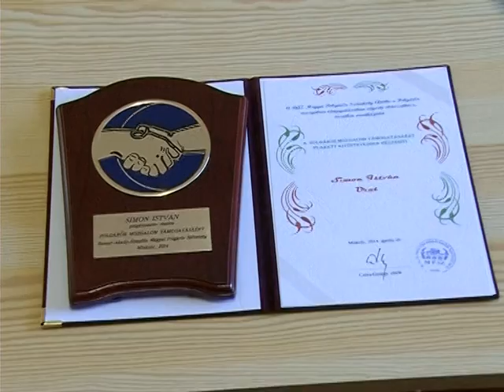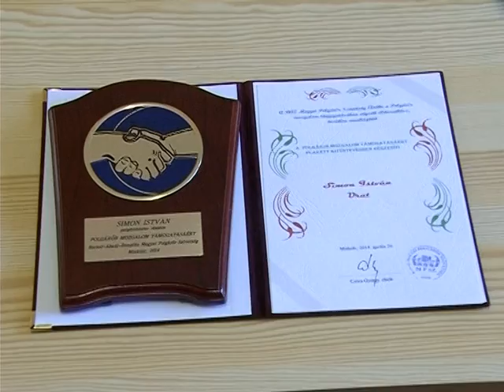ÖNKÉNTESEK A GESZTELYIEK BIZTONSÁGÁÉRT